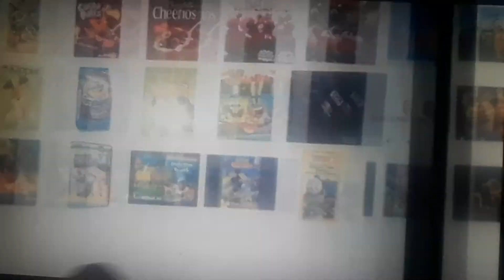Dvd video movie music and more trailer 1996 2015